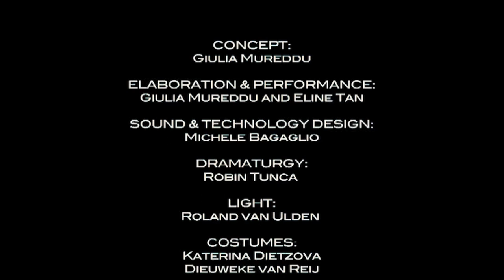Play Me: a technological interactive solo - Giulia Mureddu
Play Me is a technological interactive solo for one individual spectator at a time.  The work is inspired by the video game Wii, a video console that detects movements and displays them in real time through wireless technique. Through the use of a remote controller the spectator stimulates the sensors placed in the suit of the faceless performer and generate the electronic musical score. The remote controller in the hand of the spectator clearly confirms when the sensors are hit through physical vibrations. Within a time span of five minutes every single spectator will get the chance to be co-author of a solo in which he is confronted with human relations and the influence of technology. The experience is visual, sensorial and physical.
First presentations: 28 march- 2 april 2011, Frascati WG Amsterdam (during the Ordinary Departures week)

Concept: Giulia Mureddu
Elaboration and performance: Giulia Mureddu en Eline Tan
Sound en technology designer: Michele Bagaglio
Dramaturgy: Robin Tunca
Light : Roland van Uden
Costumes: Katerina Dietzova/ Dieuweke van Reij
Productie: Stichting Broccoli
Video: Wouter Proudon
Special thank to Dansmakers amsterdam, V2 Rotterdam
Play Me is supported by the Performing Arts Funds NL